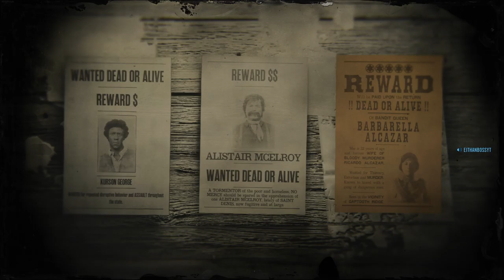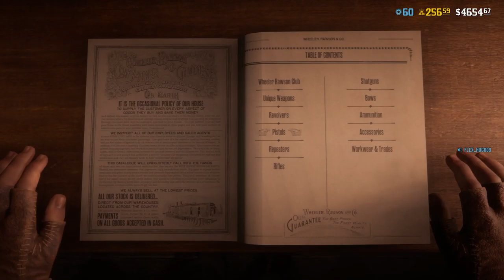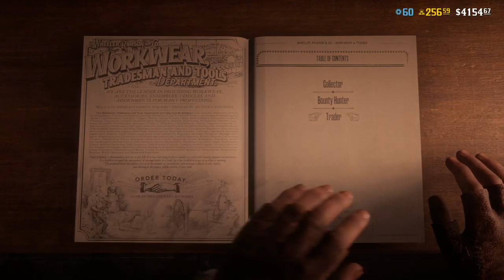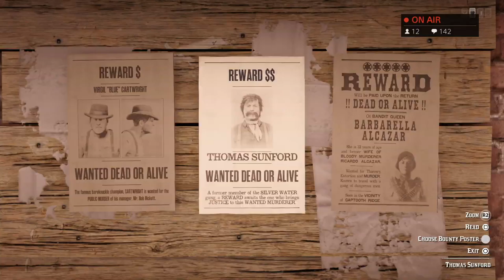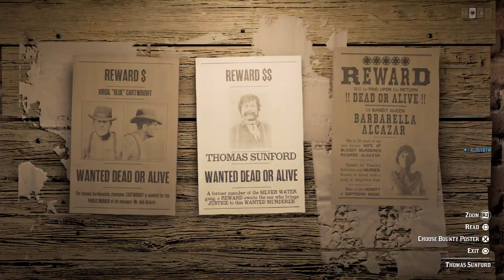Let's Play Red Dead Online | deadPik4chU's Live Stream Part 275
Live Streaming of Gameplay for PS4 titles from 6AM to 9AM PST Mon-Fri and Unscheduled Weekends!!! Currently playing Borderlands 3 and Red Dead Redemption 2!!!